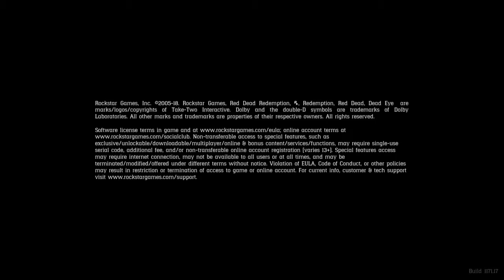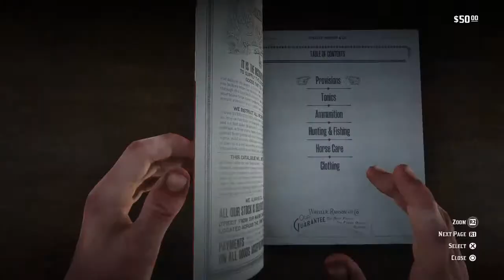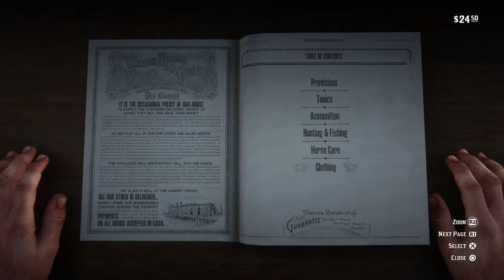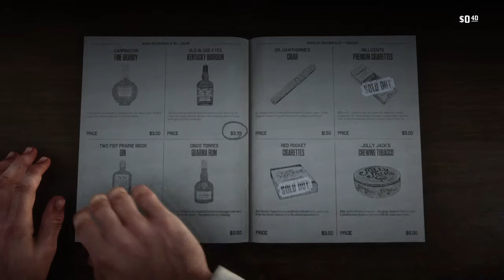Red Dead Redemption 2_20190520190045